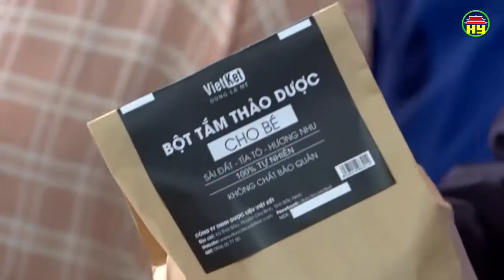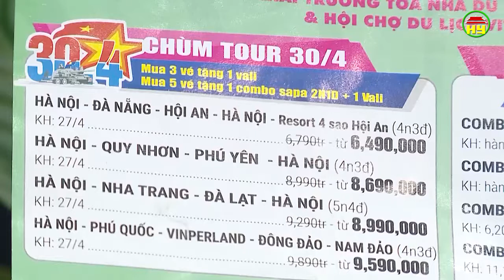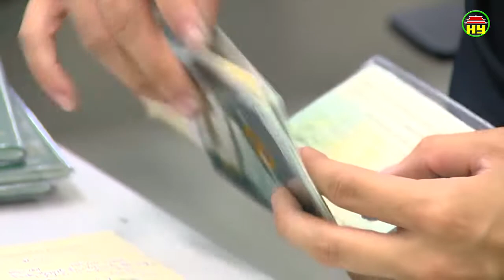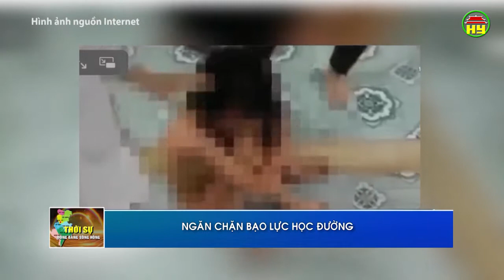Thời sự Đồng bằng sông Hồng thứ 5 ngày 25/04/2019